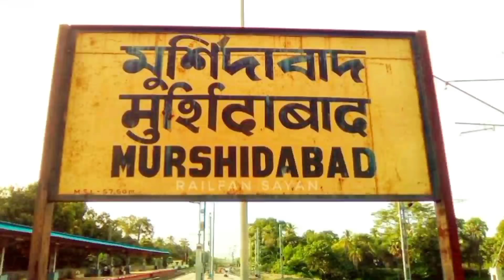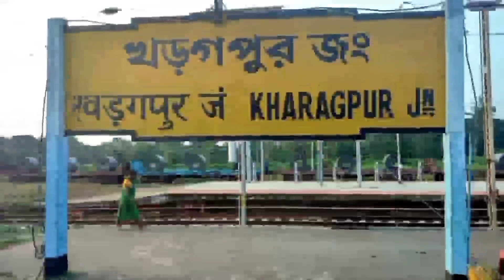আজকের বড়ো খবর Today 26 September বাবুল সুপ্রিয় TMC যোগ😳সর্বনাশ BJP বিপদ 20 খবর BengalJobStudy 0.2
আজকের বড়ো খবর Today 18 September বাবুল সুপ্রিয় TMC যোগ😳সর্বনাশ BJP বিপদ 20 খবর  BengalJobStudy 0.2

আজকের খবর বিশাল ঘোষণা সর্বনাশ ঘটল দেশজুড়ে উত্তেজনা। আবারো তোলপাড় পরিস্থিতি টালমাটাল একদিকে উপনির্বাচন। তার সাথে আবার নিম্নচাপের জেরে ভয়ানক বৃষ্টি পশ্চিমবঙ্গে আজকের তাজা খবর দেখুন আজকের ঘোষণা বিশাল বড় পদক্ষেপ নিলেন মুখ্যমন্ত্রী মমতা।

আজকের বড়ো খবর Today 18 September লক্ষী ভান্ডার টাকা ঢুকলো😳বিশাল ঘোষণা মমতা টাকা BengalJobStudy 0.2

বিরাট টাকা ঘোষণা আজকের বড়ো আজকের খবর বিরাট বড় সুখবর ভবানীপুর আবারো আজা আপডেট।

আজকের বড়ো খবর🔥 ভোটের খবর Today 18 September মমতা VS প্রিয়াঙ্কা ভবানীপুর কাঁপছে😳 BengalJobStudy 0.2

আবার বাংলা চলে উত্তেজনা ভোট নিয়ে বিশাল বড় খবর ভবানীপুর মসজিদে মমতা তুলকালাম😳গর্জন মমতা আজকের খবর আজকের BengalJobStudy 0.2

মসজিদে  মমতা কে নিয়ে উত্তেজনার সরগরম।

আজকের বড়ো খবর🔥Today 18 September হাইভোল্টেজ ভবানীপুর গরম হওয়া 😳 গর্জন মমতা খবর BengalJobStudy 0.2

দেশজুড়ে  ভয়ানক  নেমে আসছে তোলপাড় বাংলা। আজকের বড়ো খবর🔥Today 18 September হাইভোল্টেজ ভবানীপুর গর্জন মমতা 😳 ক্ষেপে গেল  BengalJobStudy 0.2

ভবানীপুর কাঁপালেন মমতা বন্দ্যোপাধ্যায়ের আজকের বড়ো খবর দেশ জুড়ে ঘোষণা। আজকের বড়ো ঘোষণা বিশাল সুখবর।

আজকে তোমার করার খবর শিক্ষক দিবসের বিশাল আলোড়ন । Happy Teachers Day

বিপদে বাংলা তালিবান টার্গেট আবার খবর

আজকের বড়ো খবর🔥Today 18 September স্কুল খুলছে মমতা  😳 তালেবান শাসন শুরু  BengalJobStudy 0.18

👆👆 ( click here লক্ষীর ভান্ডার প্রকল্প )

সাধারণ মানুষের অবস্থা খারাপ মহাসংকটে জলের তলায় গোটা কলকাতা সফর আবারো বিপদের মুখে বাংলা গুরুত্বপূর্ণ সিদ্ধান্ত ত্রিপুরা দখলের লড়াইয়ে মমতা।

আজকে বিশাল বড় দুর্যোগ লকডাউন হতে চলেছে তার  ভয়ানক ধূনিচক বিপদের মাঝে গোটা দেশ দুর্যোগে মৃত্যু বহু জনের

দেশজুড়ে আবার বড় খবর কঠোর লকডাউন এর আওতায় নতুন করে সিদ্ধান্ত কোন কোন পরিষেবা আছে আর কবে খুলবে স্কুল কলেজ সমস্ত তথ্য দেখুন

 টাকা মমতা বন্দ্যোপাধ্যায়ের আজকের বড়ো খবর🔥মমতা কাঁপল  শুরু হলো 1800 টাকা ঢোকা মেয়েদের🙂today 18 September bengal job study 0.18

1) আজকের বড় খবর  today 18 September বিরাট বিপদ পড়লেন মমতা আজকে খবর news kolkata কলকাতা খবর আজ
2) আজকের  খবর  সংবাদ today 18 September শনিবার বিরাট বিপদ পড়লেন মমতা আজকে খবর আজ news west bengal kolkata
3) আজকের বড় খবর  today 18 September বিরাট বিপদ পড়লেন মমতা দেশের সব থেকে বড় খবর আজ news today
today 18 September আজকের বড় খবর আজকের খবর বড় খবর
4) আজকের বড় খবর  today 18 September শনিবার মোদিকে জব্দ সুপ্রিম কোর্ট ভোট 18 আসনে কে জিতছে
5) আজকের বাছাই করা খবর  live মমতাআজ এইস্তাহার প্রকাশ মমতা ভাঙ্গা পায়ে today 18 September latest
6) আজকের খবর দেশজুড়ে সুখবর পুরুলিয়ায় গর্জে উঠলেন মমতা ভাঙ্গা পায়ে today 18 September  খবর আজকের
18) বড় খবর  ভোটের মমতা vs শুভেন্দহুইল চেয়ারে মমতা today 18 September saturday খবর আজকের বাংলা
18) আজকের লকডাউন সম্পর্কিত বড় খবর  আরো বিপদ বাড়লো মমতার today 18 September latest update today update আজ খবর ভোট খবর mamata
18) আজকের বড় খবর  হলদিয়া তে প্রধানমন্ত্রী today 18 September latest update today latest update আজকের খবর
18) দেশের সবথেকে বড় খবর  রাজ্য বাজেট today 18 September latest updateদেশের সবথেকে বড়ো খবর 18 হাজার পুজোয়
18) আজকের বড় খবর  today 18 September শনিবার latest update দেশের সবথেকে বড় খবর আজকের today big update latest information আজকের বেশকিছু তথ্য গুরুত্বপূর্ণ বাংলায়।
18) আজ সকালের তাজা সংবাদ  today September খবর latest update দেশের সবথেকে বড়ো খবর আজকের তাজা খবর jio latest offer
18) আজকের বড় খবর  today 18 September saturday latest update today 18 augu atest update bengal jo inb study 0.18
18) আজকের বড় ঘোষণাদেশের সবথেকে বড়ো খবর. today sharing tech sharing bengal job study 0.18 update দেশের সবথেকে বড়ো খবর 18 আগস্ট খবর আজকের তাজা খবর বাংলা খবর আজকের পশ্চিমবঙ্গের খবর

1) পশ্চিমবঙ্গের আবহাওয়ার খবর
2) বাংলাদেশের আবহাওয়ার খবর
3) bangladesh weather report
4) today weather report
5) আবহাওয়ার খবর আজকের
6) west bengal weather report
18) today weather report west bengal

BengalJobStudy
BengalJobStudy 0.2
BengalJobStudy0.2